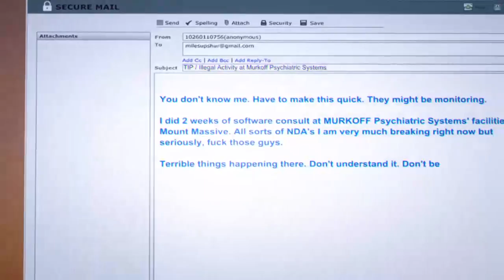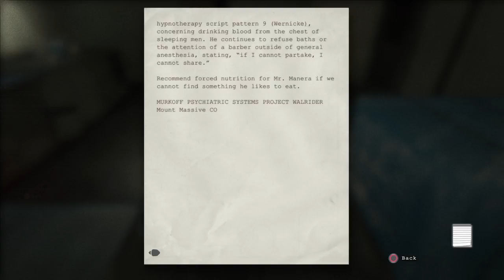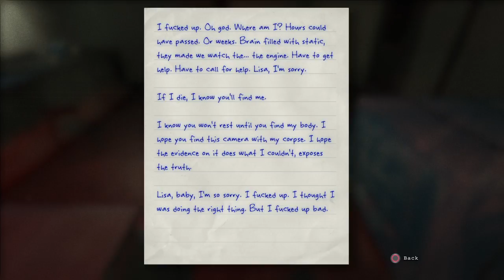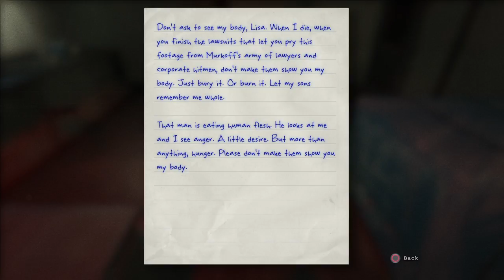Outlast whistleblower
Hey guys I'm Francisco or coco Wich ever  you guys Want to call me so I do gaming videos and other stuff random